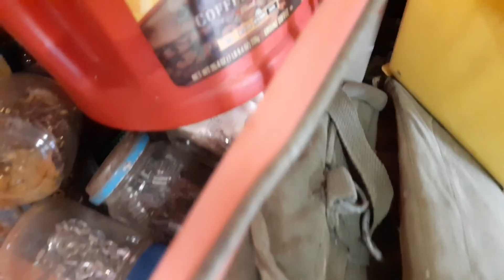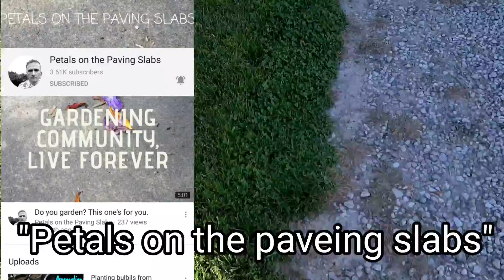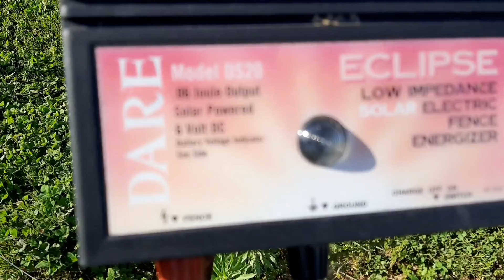Razzin, the Brits!